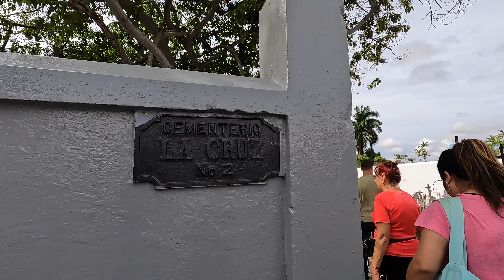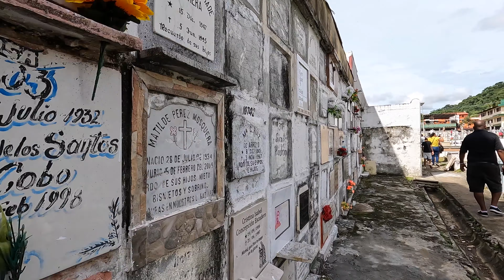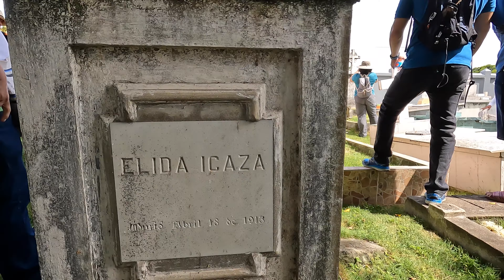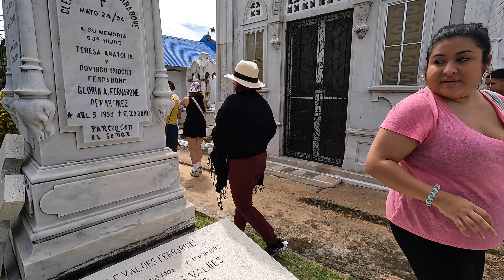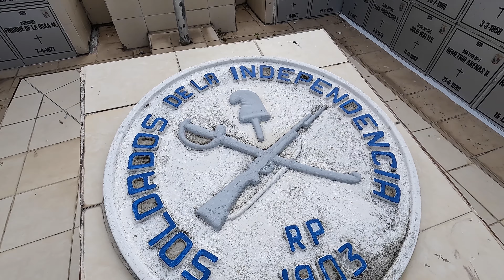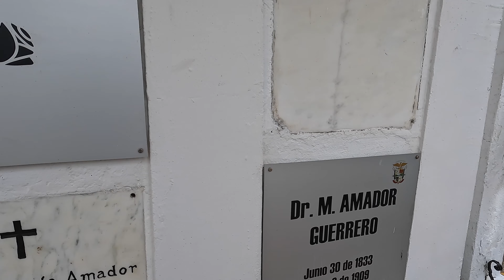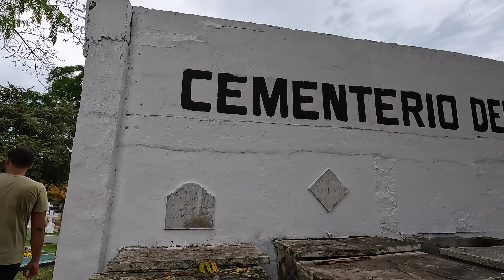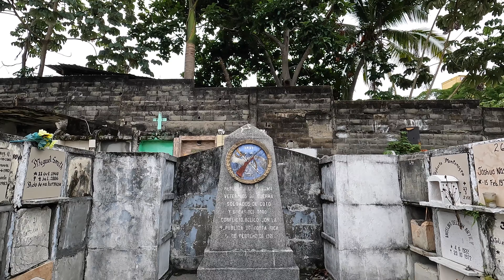🟡 [4K] 🇵🇦 Entre la historia y el peligro | Un recorrido por el cementerio más histórico de Panamá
Durante este recorrido, explorará los barrios de Santa Ana y El Chorrillo, culminando con una visita al principal complejo de cementerios de Panamá. Este venerado sitio abarca el Cementerio Judío, La Cruz (también conocido como Cementerio de los Niños), Herrera, el Cementerio de Extranjeros, Amador, El Rosario y el Cementerio Chino. Es importante señalar que las áreas circundantes de Santa Ana y El Chorrillo se consideran entre las más desafiantes del país debido a sus preocupaciones de seguridad. Este viaje ofrece una visión única del rico tapiz histórico y la diversidad cultural que definen estas regiones históricas de Panamá.

🛒 Equipos recomendados para iniciar tu canal de youtube:
🛒 Recommended equipment to start your YouTube channel:

📹 GoPro HERO12 (Hero 12) Black
▶️ DJI Osmo Mobile 6 estabilizador de cardán
▶️ BZE Palo selfie, trípode largo extensible para selfie
▶️ Lexar Tarjeta micro SD profesional
▶️ DJI Osmo Action 4 Combo estándar
▶️ DJI Mic 2 (2 TX + 1 RX + estuche de carga)
▶️ GODOX Virso M2 - Sistema de micrófono inalámbrico Lavalier
▶️ ULANZI M12 - Palo extensible para selfie Gopro

🔵  If you want to collaborate with the channel, I would really appreciate it.